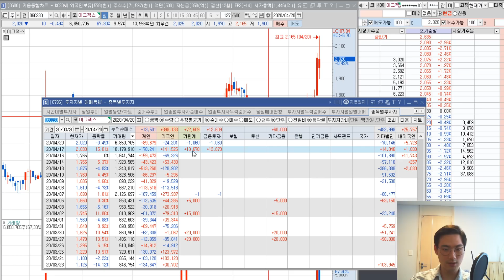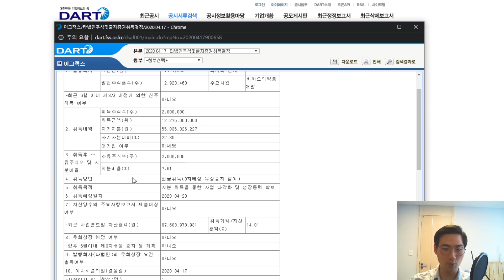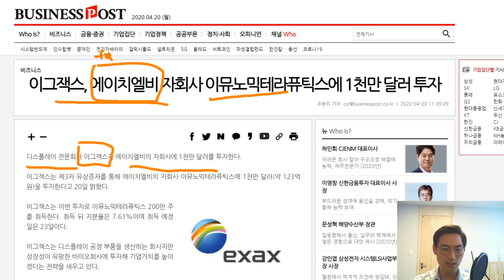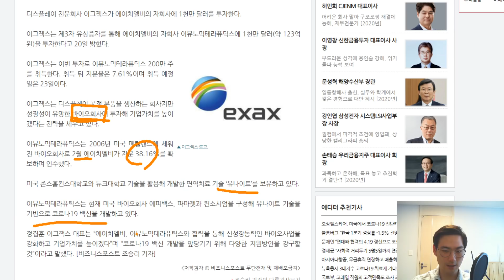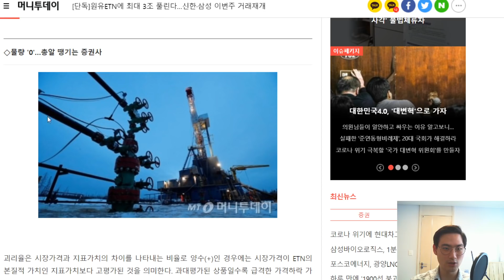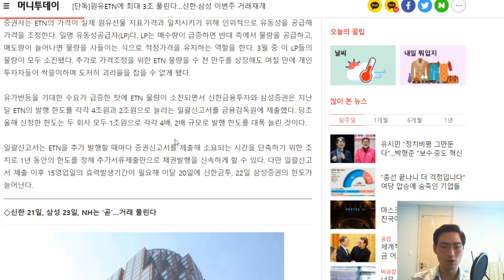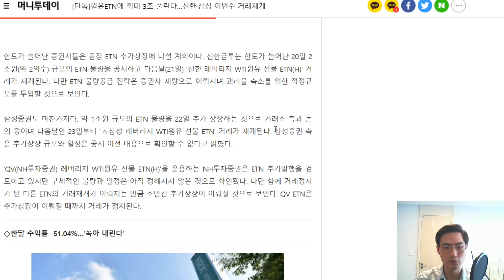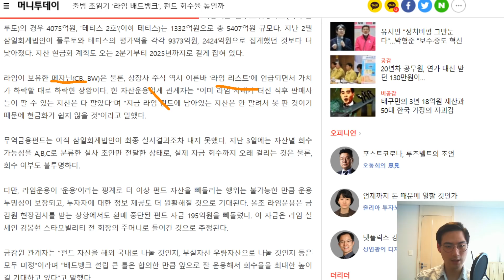에이치엘비 자회사에 이그잭스가 투자한 이유 가능성 3가지 | 원유ETN 거래된다고 곧장 매수하면 안 돼요 | 미국 공매도 | 라임 배드펀드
이그잭스, 에이치엘비 자회사 이뮤노믹테라퓨틱스에 1천만 달러 투자
원유ETN에 최대 3조 풀린다…신한·삼성 이번주 거래재개
V자 반등은 없다? 급증하는 美공매도
출범 초읽기 '라임 배드뱅크', 펀드 회수율 높일까